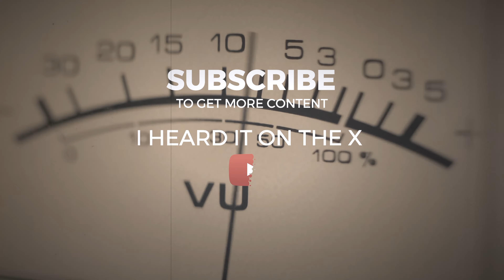Electric Light Orchestra: Coming Soon To The X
Electric Light Orchestra are an English symphonic rock band which formed in Birmingham, Warwickshire in 1970. The band was formed by Jeff Lynne (vocals, guitar, multiple instruments), Roy Wood (multiple instruments, vocals), Richard Tandy (keyboards, vocals) and Bev Bevan (drums). Lynne, Wood and Bevan were former members of the psychedelic rock band The Move. The band's lineup would fluctuate throughout its original incarnation, although Lynne, Tandy and Bevan would remain constant members.

The band's greatest commercial success came in the 1970s through the early 1980s with a series of power hits and songs such as "Evil Woman", "Mr. Blue Sky", "Strange Magic", "Don’t Bring Me Down", "Hold On Tight", and "Turn To Stone".

ELO was inducted into the Rock and Roll Hall of Fame in 2017.